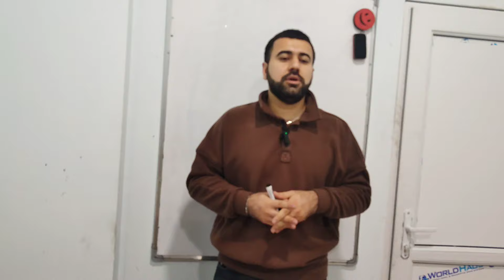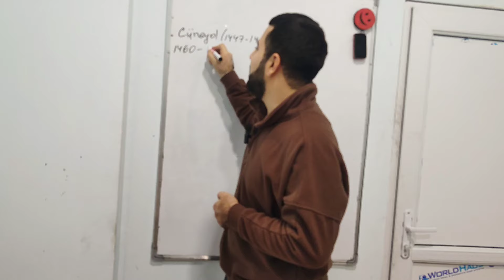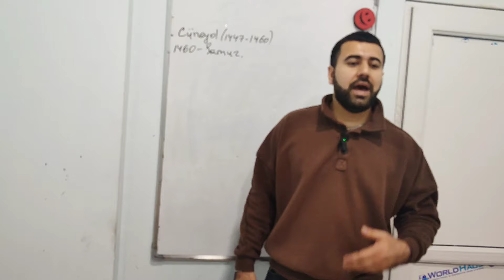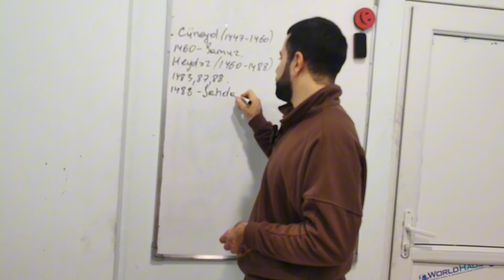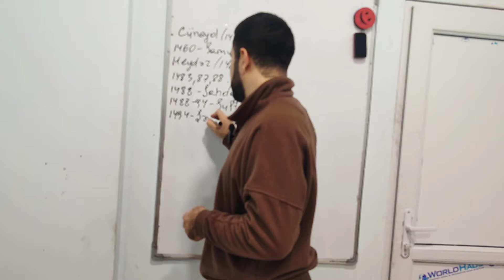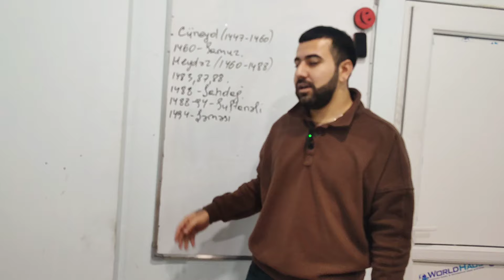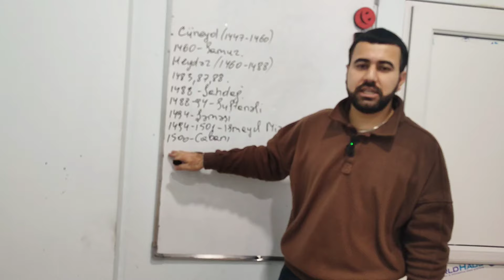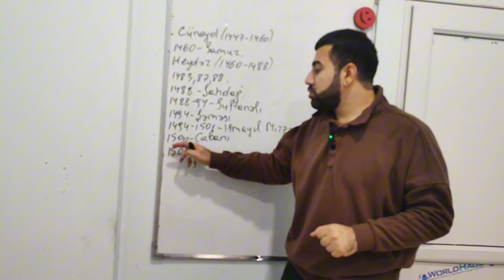AZƏRBAYCAN TARİXİ DƏRS 24 | SƏFƏVİLƏRİN ƏRDƏBİL HAKİMLİYİ